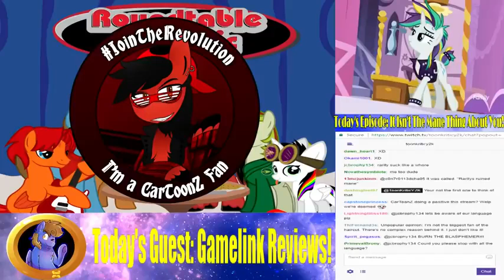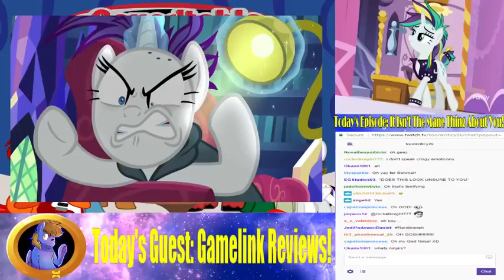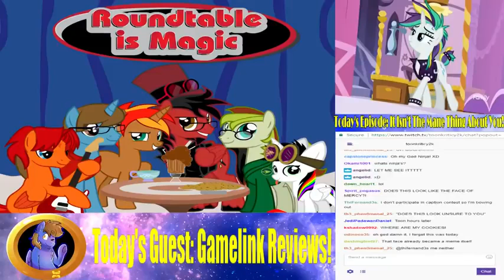Roundtable is Magic 74: It Isn't The Mane Thing About You w/GamelinkReviews (ToonKriticY2K)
Other ToonKriticY2K re-uploads Original Upload: October 6, 2017 on ToonKritic2YK's deleted youtube channel

Original Description below:
New music from TheLTrain
New intro from ToucanLDM
Background, vectors, made by Lightning Bliss

BADGES MADE BY ISAACS COLLAR!

WITH OUR SPECIAL GUEST, GAMELINK REVIEWS!

After a short break, we jump back into ponies with a Rarity episode that's...good? What inspired a whole new series of memes was only fitting for us to bring on Gamelink Reviews to chat with us! Hope you all enjoy!